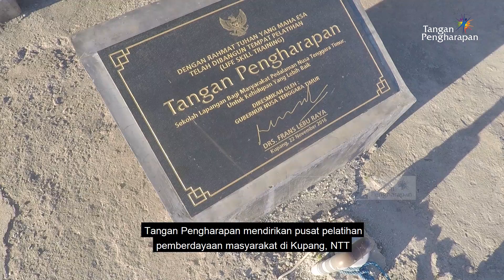BERTAHAN BERSAMA MATAHARI BARU - JTP Ep 35